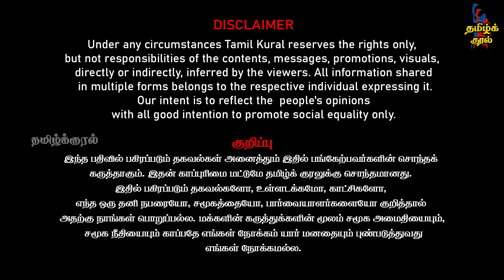மோடி 79 தொகுதி சீட்டிங்!| பாஜக, NDA ஆட்சி இனி நீடிக்காது!| INDIA கூட்டணி செம வியூகம்!| Ayyanathan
மோடி 79 தொகுதி சீட்டிங்!| பாஜக, NDA ஆட்சி இனி நீடிக்காது!| INDIA கூட்டணி செம வியூகம்!| Journalist Ayyanathan